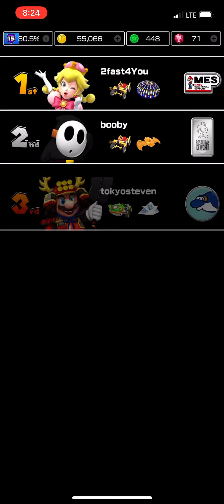Mario Kart Tour: All Tokyo Blur Variants (3rd Anniversary Tour)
This is all the Tokyo Blur variants during the 3rd Anniversary Tour in Mario Kart Tour